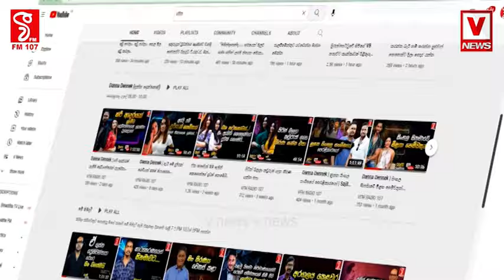අරගලයෙන් පස්සෙ හරියට දෙයක් වුණාද ?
දේශපාලඥයින්ට කතා කරද්දි මට ලැජ්ජයි
ප්‍රචන්ඩකාරි මැතිවරණයකට අපි බයයි